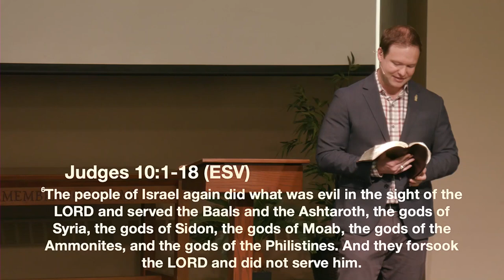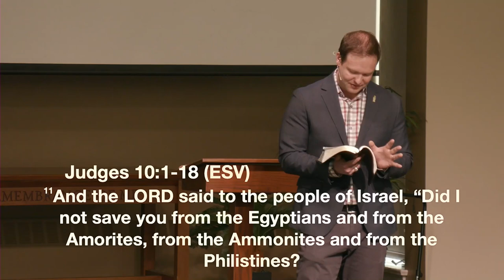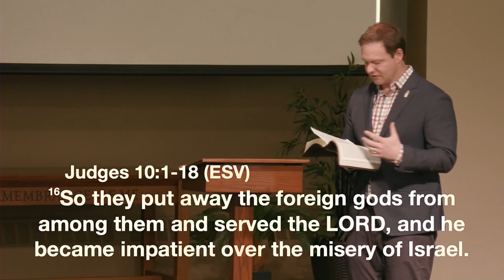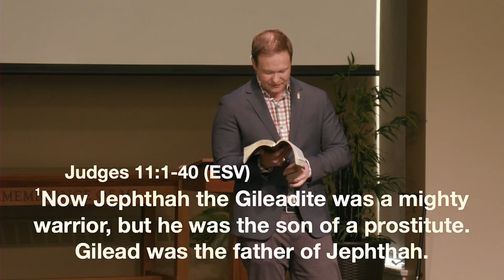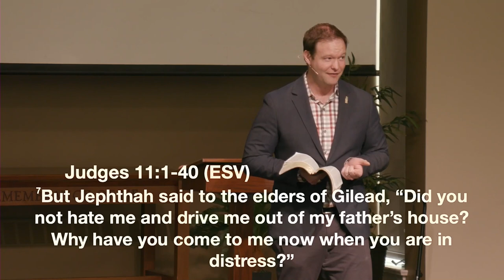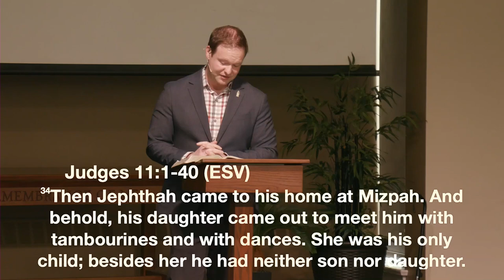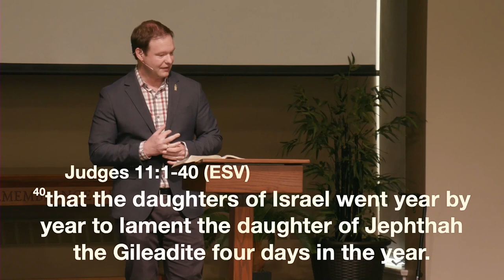4-14-24 Sermon Video 1st service, A Genuine Deliverance, Jephthah, Judges 10 11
Pastor Shane Symolon continues the series "In Need Of A King" teaching about the Judge named Jephthah from Judges 10-11. We learn 1. Sometimes, God will give you what you want. 2. God desires genuine repentance, not just requests for deliverance. 3. Outside cultures tempt us to try  to control our deliverance. 4. Turn away from sin and genuinely repent to your King so that you can experience genuine deliverance.